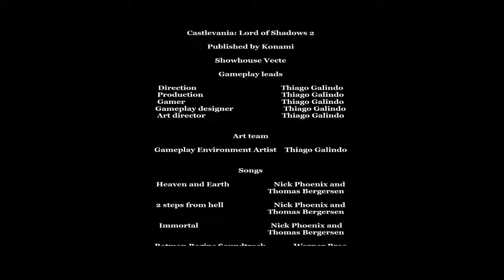LoS2 - Facing the first Acolyte [Season 1, Episode 4]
Neste episódio, Drácula luta contra subordinados de seu castelo para proteger seu filho. Após dura batalha, Gabriel recebe um medalhão que o permitirá atravessar de uma realidade para outra. Após procurar muito, ele descobre alguém que, de um jeito ou de outro, os ajudará com o plano de evitar a volta de Satan.

In this episode, Dracula fight against subordinates of his castle to protect your child. After hard battle, Gabriel receives a medallion that allows him to cross from one reality to another. After searching a lot, he discovers someone who, in one way or another, will help with Zobek's plan to avoid the return of Satan.

Site da Showhouse Vecte em construção
(Showhouse Vecte website not available yet): showhousevecte.pe.hu